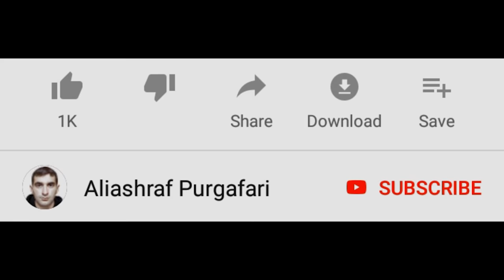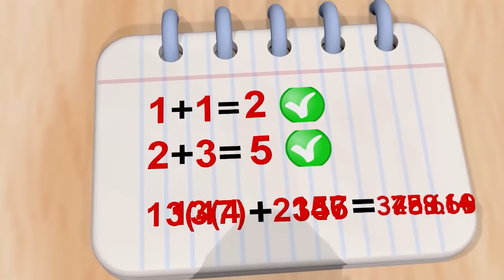Granny's toilet vs Grandpa + Ice Scream + Spiderman vs Hulk vs Baldi - funny horror animation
Granny's toilet vs Aliashraf vs Grandpa + Ice Scream + Spiderman vs Hulk + Mr Meat vs Baldi - funny horror animation